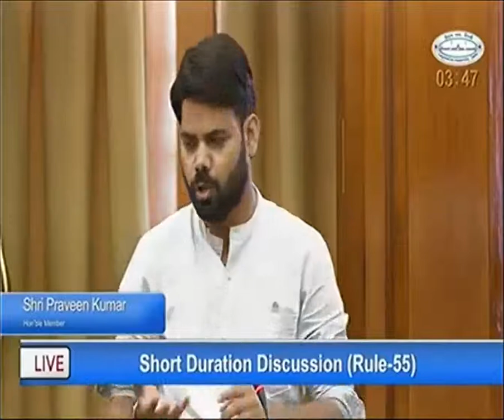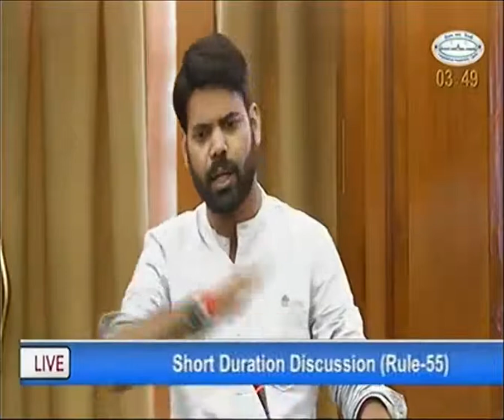MCD doesn’t even provide a NOC for street lights or parks. Our every work is being halted by the MCD